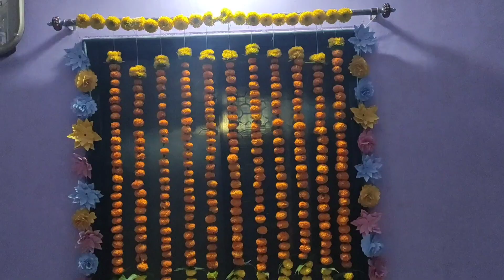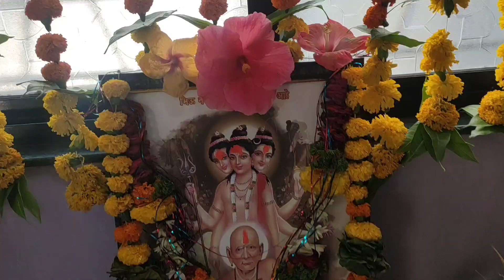SHREE SWAMI SAMRTH प्रकट दिन सोहळा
shree swami samrth akkalkot

स्वामी समर्थ मंगळवेढामधून अक्कलकोट नगरीत प्रकट झाले. हा दिवस होता चैत्र शुध्द द्वितीया...तेव्हा पासून हा दिवस श्री स्वामी समर्थ यांचा प्रकट दिन म्हणून साजरा करण्यात येतो.

23 MARCH 2023